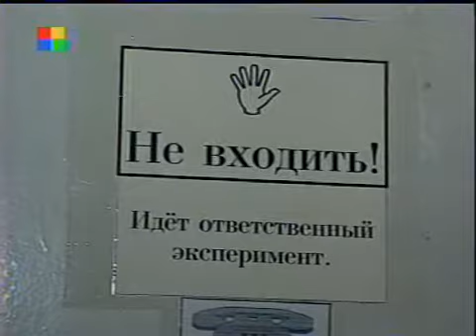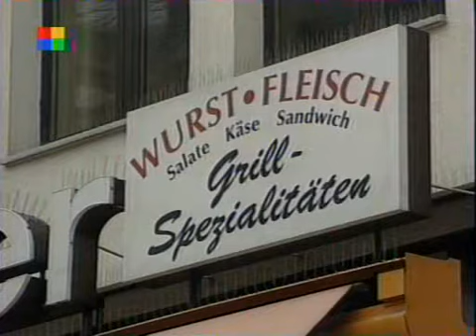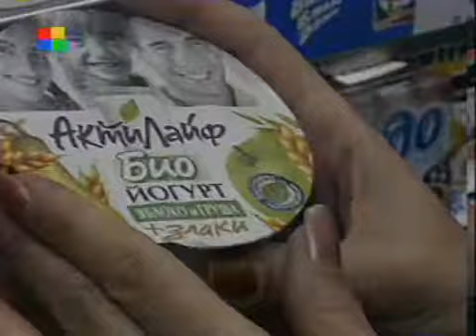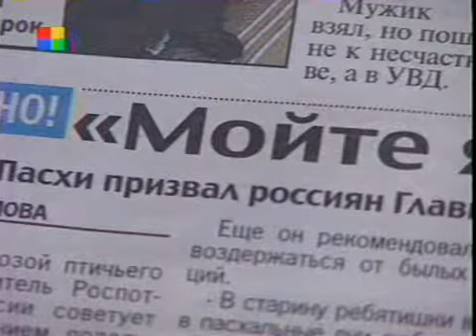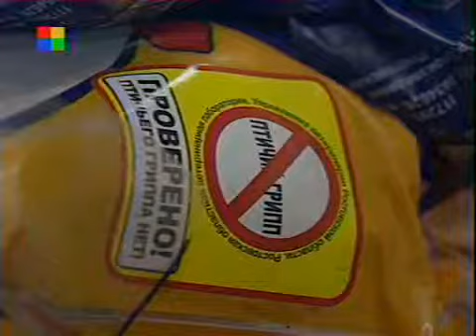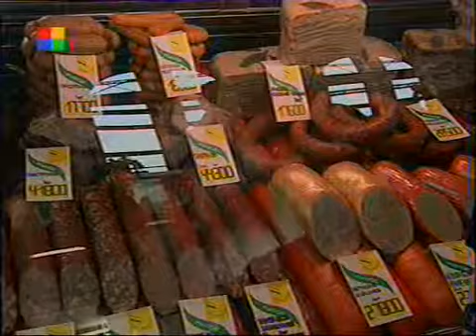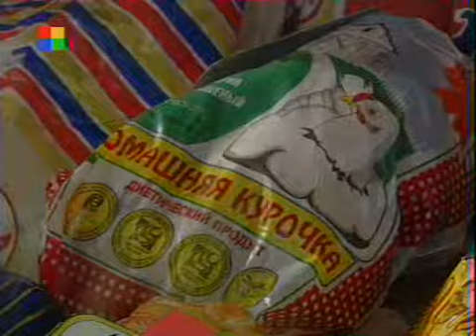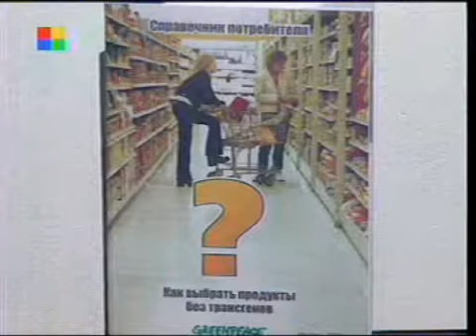Момент истины 2006 05 21